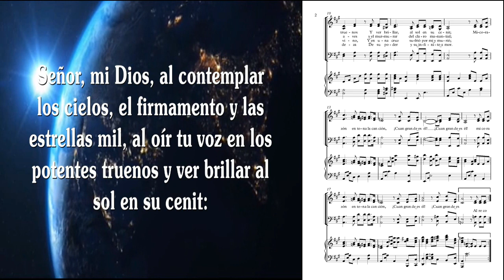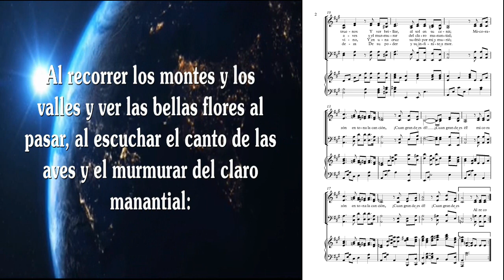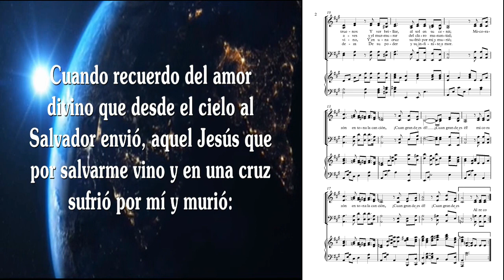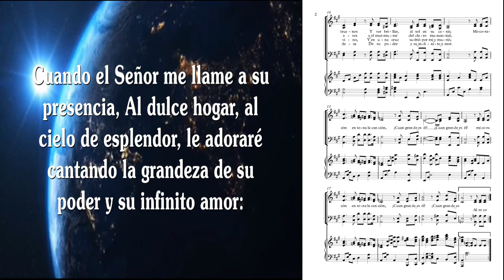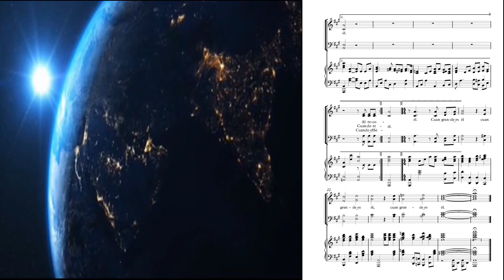CUAN GRANDE ES EL (HIMNO) PISTA Y PARTITURA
Pista instrumental, partitura pdf y archivo editable Sibelius en este enlace